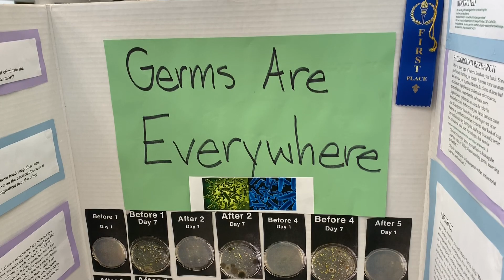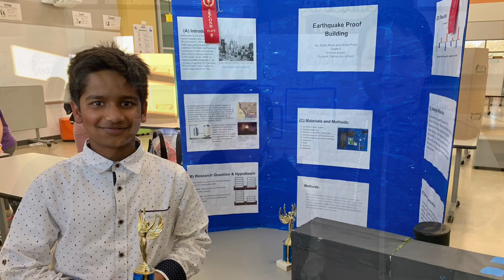MCSD 2019 Science Fair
The Merced City School District hosted its annual Science Fair on Friday, January 25 at the STEAM Center.  More than 100 students in 5th-8th grades who won their school fairs had a chance to present their projects to judges from UC Merced and local industry.  Winners were selected for each grade level, and 20 projects were chosen to move on the Merced County Office of Education STEM Fair on March 6 at UC Merced.  Congratulations to all of the participants, and thank you to the staff, family members, and local experts who supported them along the way!